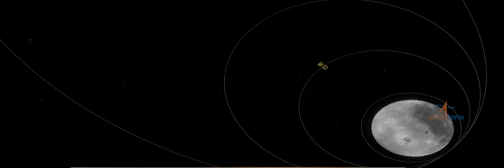How Chandrayaan-2 was expected to reach moon | ISRO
How ISRO has planned Chandrayaan - 2 trajectory.